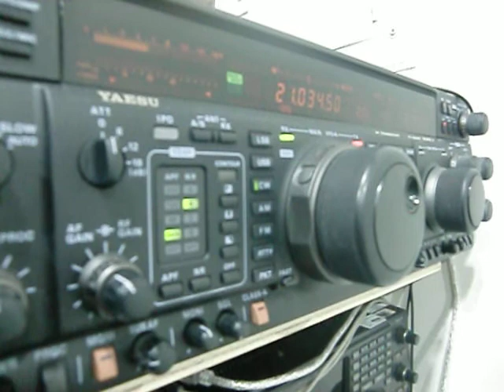7P8D 21.034.5 CQ WW CONTEST